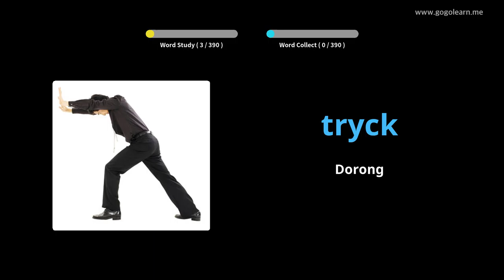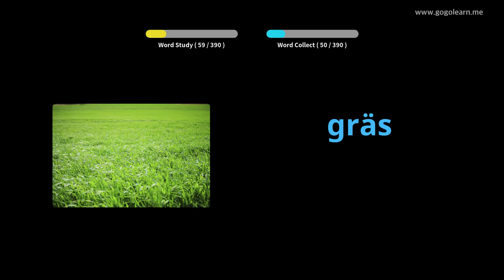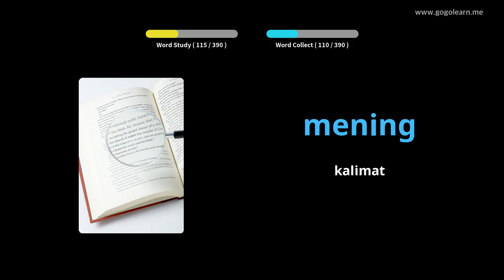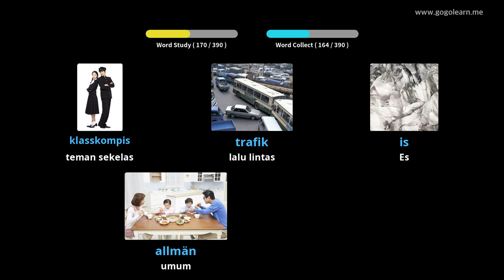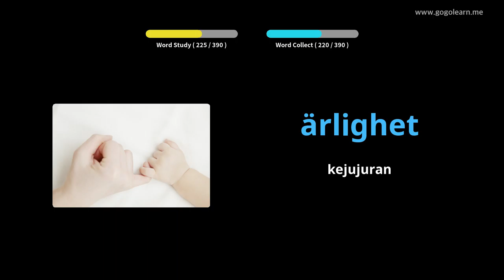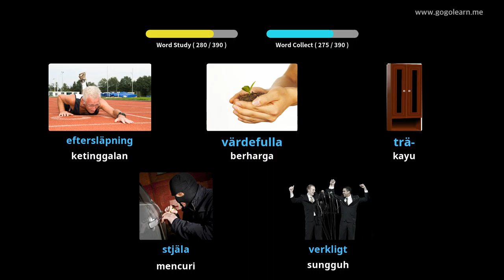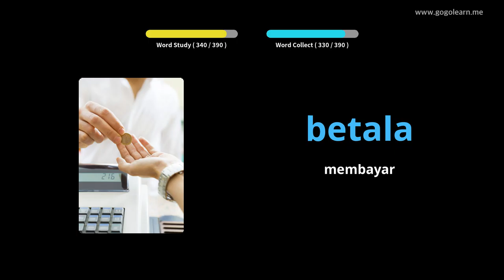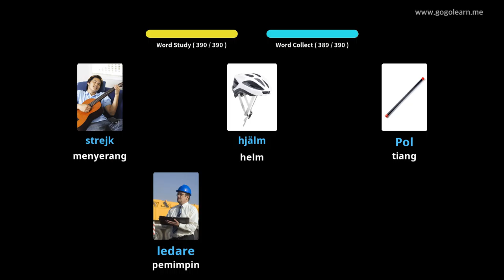Sekolah Menengah Kosakata Swedia 2 | Golearn